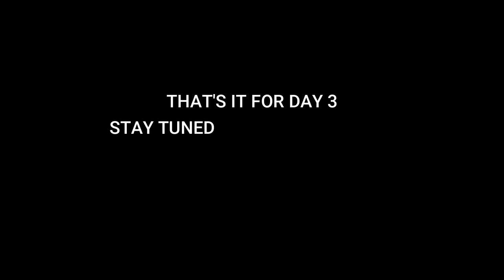Limca Book of Records - 3 - Mandala art - Mandala painting - Largest mandala (2022) ATM Creations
This is Mandala art for Beginners , which has simple mandala design and easy mandala design too, explained Step by step.

This is Day 3 video of my official attempt, limca book of records, uploaded in the year 2022 , by ATM Creations.

This is also largest mandala art at the moment.

Created on a 7ft canvas rolls, stitched two rolls together and did a little bit of cutting to get 13 ft, so painting in 12ft and left some space for framing in future.

Angle Measurements:  'not applicable'

Circles :  were not at random, and i don't remember exactly.